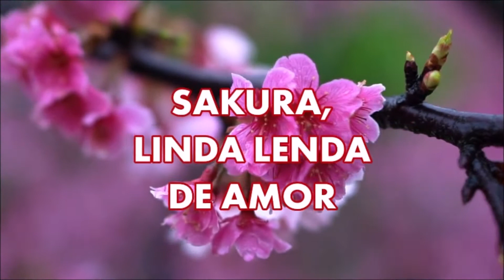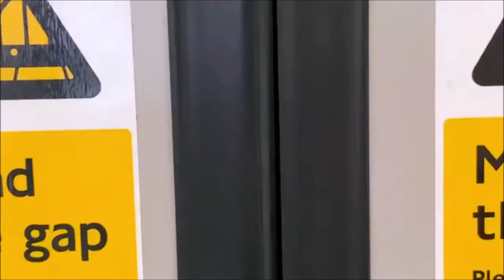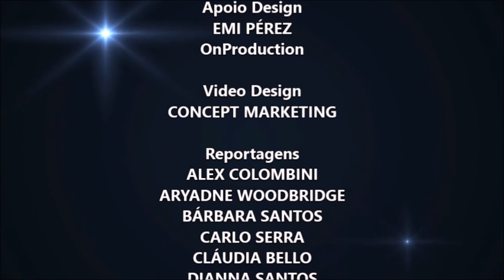MOSAICO #27 - 01 AGO 2021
Quinta e última edição especial do Top Five do MOSAICO com Connie Rocha trás 5 matérias sensacionais e um bônus imperdível, escolhidas por vocês, através de sua audiência e comentários:
Destaques,:
🔝 A trajetória dos animadores de auditório da TV brasileira;
🔝 Os 80 anos do Rei Roberto Carlos;
🔝 Do Japão, a lenda do Sakura, amor e destino;
🔝 Cidade de Londres ressalta a fotografia da brasileira Beth Kress;
🔝 Na Bahia, um sonho que se faz realidade na trajetória de Pokett Nery, Rainha do Samba;
🔝E as imagens espetaculares do projeto Black is Beuatiful, de Thiago Borba.
É o MOSAICO explorando a arte & a cultura brasileira nos quatro cantos do mundo!

🔔 NÃO PERCA!
🗓 Domingo (01 de agosto)
⏱ 6PM (costa leste EUA)
⏱ 19H (hora de Brasília)

FOCUS BRASIL Digital
👉 No Facebook (@focusbrasilorg)
👉 No YouTube (@focusbrasilorg)
👉 No IGTV (@focusbrasilorg)

✅ Compartilhe. Curta. Comente 😊